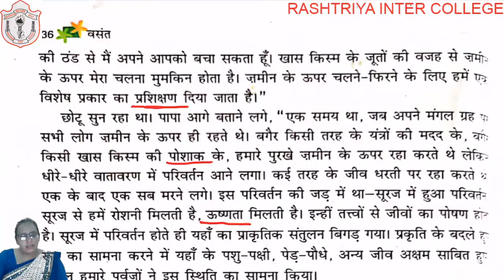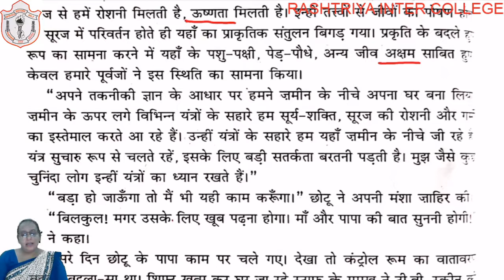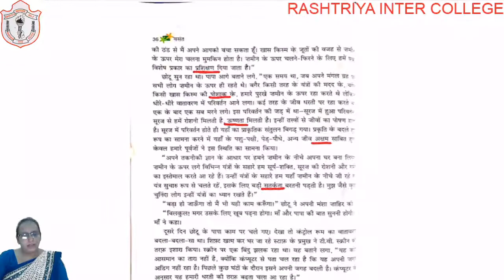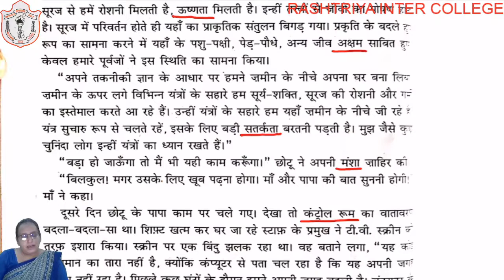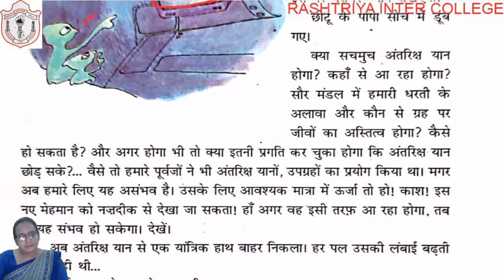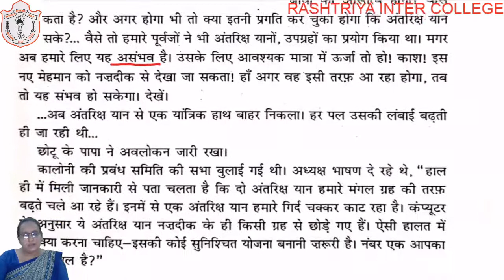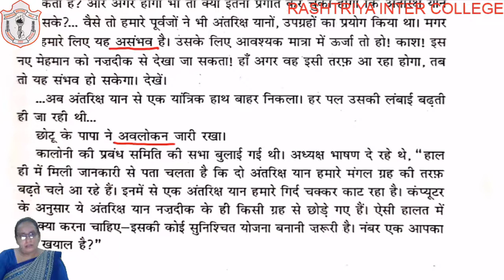CLASS 06 II HINDI II CHAPTER 06 II PART 02